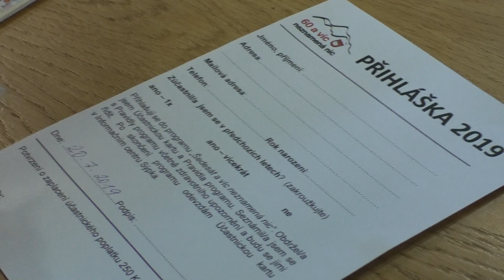VSETÍN: Headline 07/26